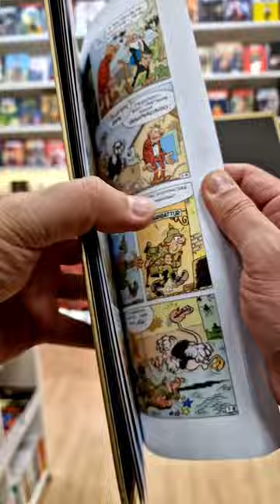CLÁSICOS DE IBAÑEZ 🔥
Hoy os enseñamos la nueva MORTADELUXE que recopila 3 de las historias más famosas de Ibañez con Mortadelo y Filemón 📚